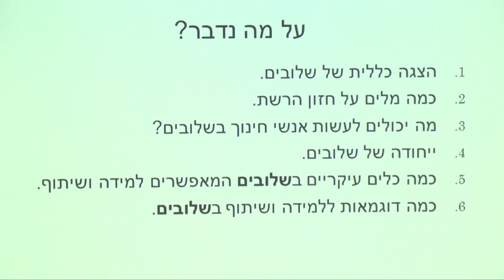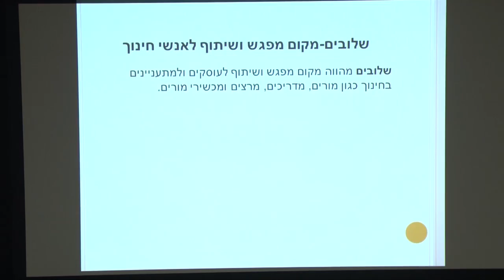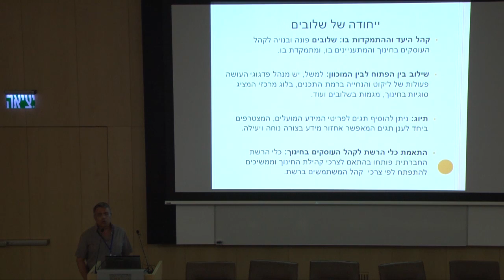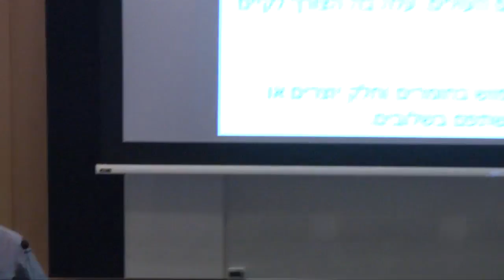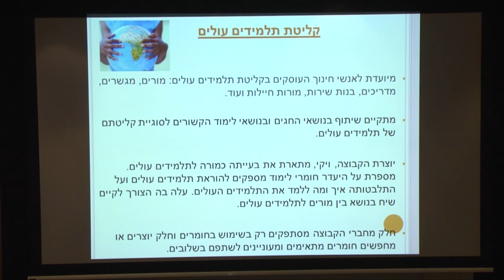למידה ושיתוף ברשת החברתית שלובים - יורם אורעד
הרצאתו של יורם אורעד מכנס מיט"ל העשירי, 2012